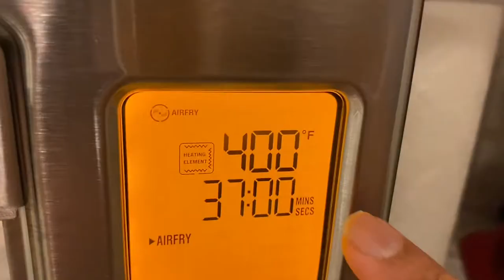Delish Crispy Air Fried Cauliflower florets In a Soy Ginger Garlic Sauce Asian inspired dishes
We eat with our eyes first 😊Here’s how I made this delicious ,vibrant and super easy Asian inspired cauliflower dish
Ingredients:
1 head of cauliflower, broken into florets
1/2 cup all purpose flour
Salt and ground black pepper
1/2 cup water
2-4 tbsps of soy sauce
1-2 tbsps of tomato ketchup
2 tbsps fine minced garlic (fresh)
1-2 tbsps minced Ginger ( fresh )
4-5 stalks of scallions/ spring onions ( chopped )
Save a couple tbsps of scallions for garnish
1 small red bell pepper chopped
Method :
Preheat airfryer , 400F
If you don’t have an airfryer , no problem, you can fry the cauliflower florets in a pan or roast in a regular oven
Season APF with salt n pepper
Make a slurry of all purpose flour using some water
Coat the florets with this and airfry for about 18 mins ( check at 10 mins, and turn )
While the florets fry, make a sauce
In a pan , heat abt 2 tbsps of olive oil ( or peanut, or any oil of your choice)
To the oil , add minced garlic , sauté for a min , then add the scallions and ginger . Sauté for a couple mins , add  tsp of salt n ppr, mix in
Add the chopped bell pepper
Next add 2-3 tbsps of soy sauce, mix it in , then add 2 tbsps of tomato ketchup , combine all this over medium heat. You can add some sriracha sauce for heat if you’d like .
And it’s ready for the cauliflower florets .
Once the florets are done frying, throw those in this sauce , mix well till all the florets are coated well. Garnish with some chopped scallions .
I hope you give this a delicious and easy dish a try . You won’t be disappointed